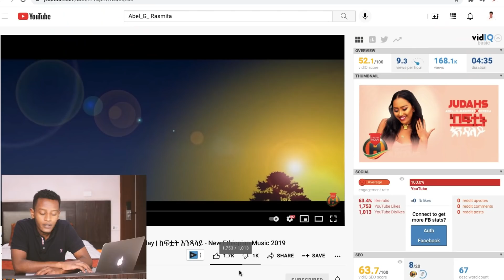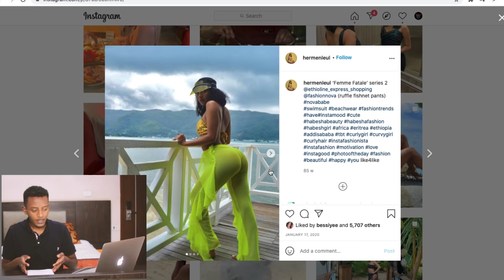🛑 በከባባድ ዳሌዋች የተከበበው ሙዚቃ.. II የሞዴልዋ መበጣጠስ II የቢኔ ሚስት ሌላ ባል መፍለግ..II ቀጠና News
በከባባድ ዳሌዋች የተከበበው ሙዚቃ II የሞዴልዋ መበጣጠስ II  የቢኔ ሚስት ሌላ ባል መፍለጋ
  ዮኒ ማኛ, bira biro, milen hailu new music, millen hailu and yared negu,biro biro reaction, hermen leul
biniyam shibre, biniyam shibre baby cool